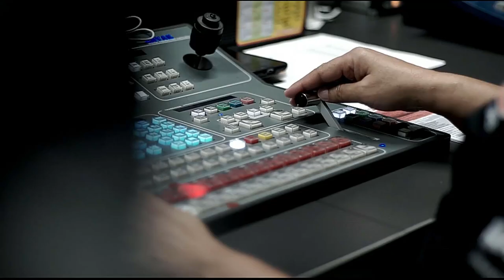Gabriel Jaime, Director Técnico de Fútbol en Punto De Giro [Programa Completo] Telemedellín